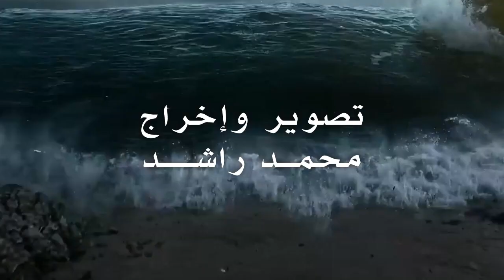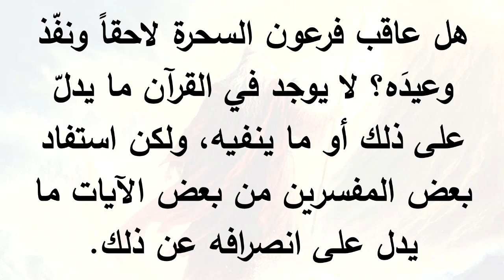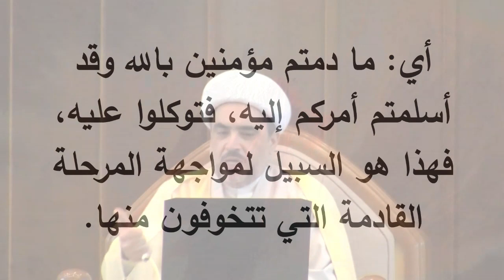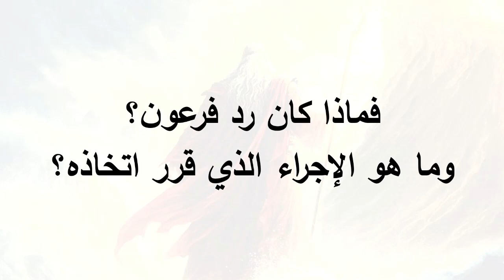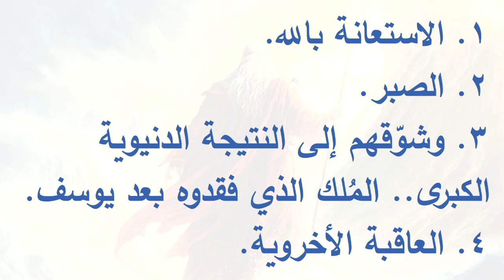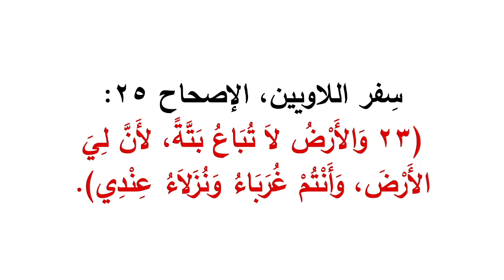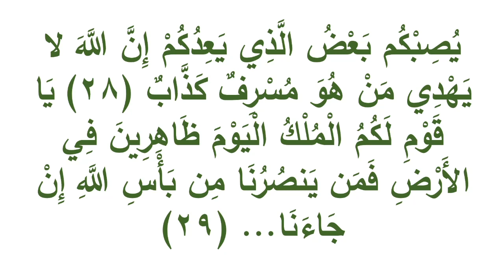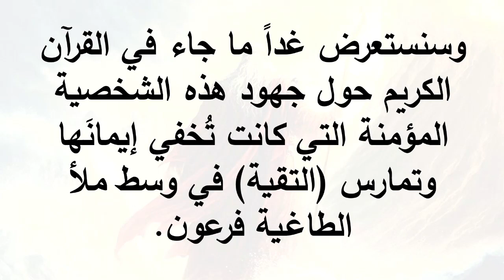الكليم موسى بن عمران - الموسم الثاني - المحاضرة الثامنة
الكليم موسى بن عمران
 الموسم الثاني
من الرسالة إلى الخروج
 المحاضرة الثامنة
هل نفذ فرعون تهديداته؟
إيمان الشباب
موقف مؤمن آل فرعون

تصوير وإخراج
محمد راشد